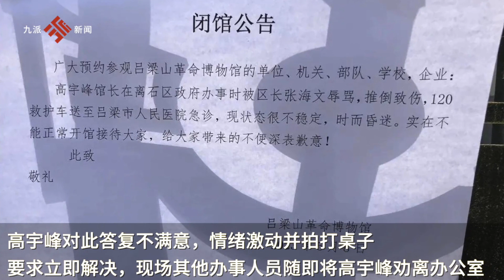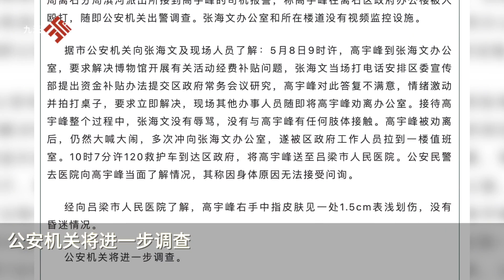呂梁通報“博物館長被區長推倒昏迷”：無肢體接觸，館長手指有1.5cm表淺劃傷未昏迷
呂梁通報“博物館長被區長推倒昏迷”：無肢體接觸，館長手指有1.5cm表淺劃傷未昏迷Lv Liang reported that "the museum director was knocked down by the district director and unconscious": there was no physical contact, and the museum director had a 1.5cm superficial scratch on his finger and was not unconscious